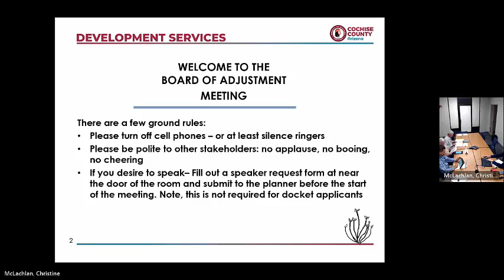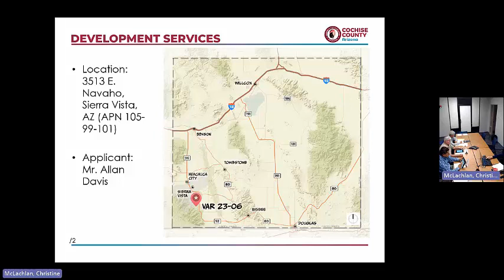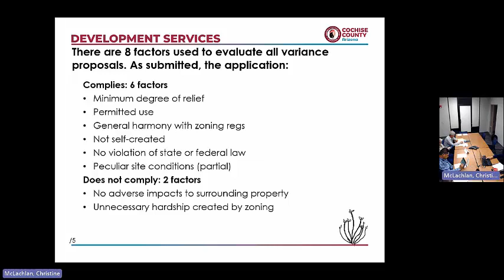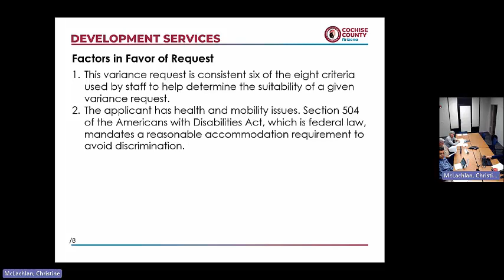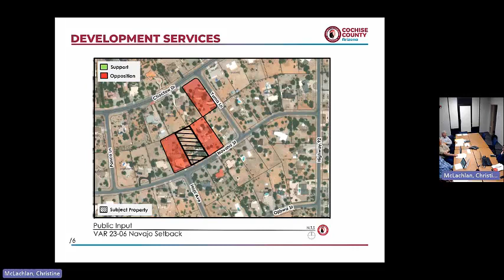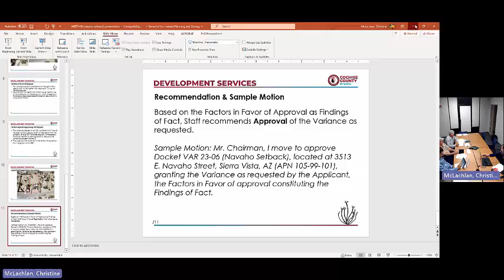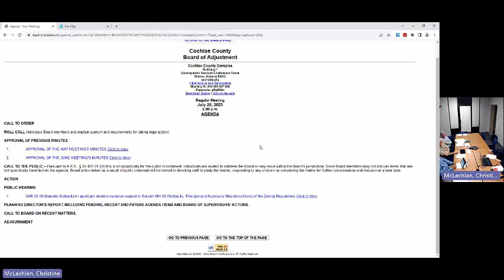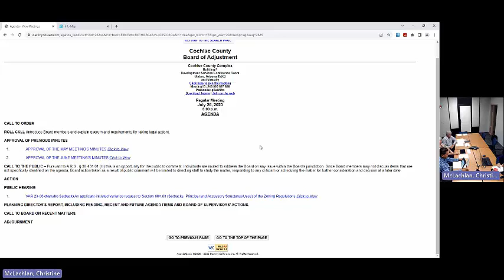20230727 Board of Adjustment Meeting